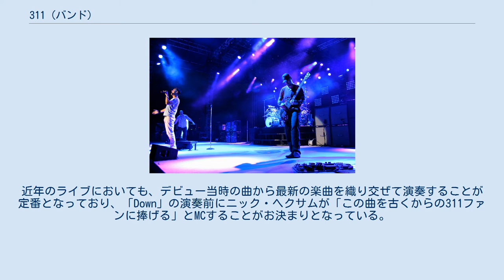311 (バンド)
311（スリー・イレブン）は、アメリカ合衆国のミクスチャー・ロック・バンド。
ネブラスカ州オマハ市出身、1988年結成。
 パンク・ロックをベースにラップやレゲエなどの要素を盛り込んだ、ミクスチャー・ロックの走りともいうべきバンド。
 彼らの最大の特徴はライブでのパフォーマンスにあり、チャド・セクストンとP-Nutのリズム隊2人の高い技術の演奏がこのバンドの生命線とも言える。
無名時代から全米各地で精力的にライブをこなし、ファンのクチコミで徐々に知名度を上げて行ったという経緯を持つ。
 1995年、セルフ・タイトル・アルバム『311』 (ブルー・アルバムとも呼ばれる)からのシングル「Down」が、MTVでのヘヴィプレイをきっかけに全米でスマッシュヒットとなり一気に知名度を上げた。
その結果アルバム『311』は、全米で約300万枚を売り上げた。
近年のライブにおいても、デビュー当時の曲から最新の楽曲を織り交ぜて演奏することが定番となっており、「Down」の演奏前にニック・ヘクサムが「この曲を古くからの311ファンに捧げる」とMCすることがお決まりとなっている。
 バンド名の由来は、ネブラスカ州の警察で使用される、公然猥褻に対するコード・ナンバーからだが、一時期「3つの11番目のアルファベット（つまりK）」で「クー・クラックス・クラン」を表すと言う噂が流れたが、これについてはP-Nutが否定している（ビデオ『Enlaeged to Show Detail』より）。
 彼らの公式ファンクラブの代表は、P-Nutの母親である。